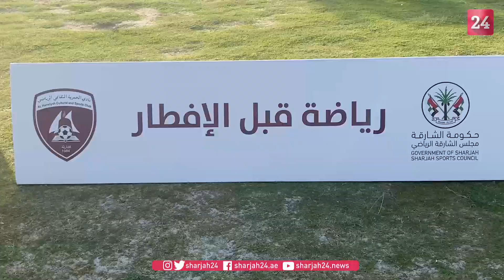علي المهيري: نادي الحمرية ينظم باقة برامج رمضانية متنوعة